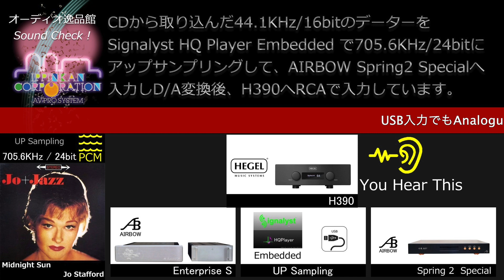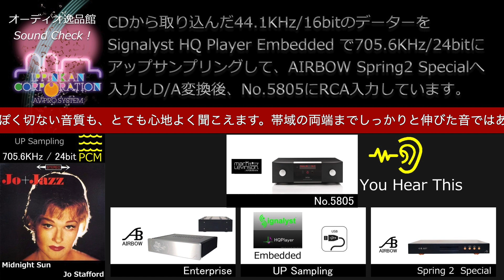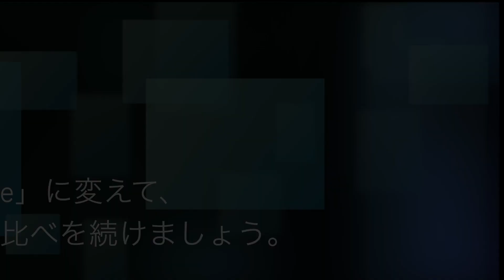2020年4月 高級プリメインアンプ、Mcintosh MA352、PASS INT-25、HEGEL H390 音質比較テスト（Jazz Vocal）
エレクトリ取り扱いの海外メーカーから発売されている高級プリメインアンプ「HEGEL H390 / 70万円」、「Mcintosh MA352 / 90万円」、「PASS INT-25 / 90万円」を聞き比べました。

データートランスポーターには、AIRBOWミュージックPC「Enterprise-S」を使い、CDから取り込んだ「WAV 44.1KHz/16bit」、ダウンロードした「flac 44.1KHz/24bit」のデーターを「PCM 705.6KHz/24bit」までアップサンプリングして、同じくAIRBOWのDAC「Spring2 Special」へ送り込んでアナログ変換し、音源としています。
USB入力を備えるHEGEL H390では、同じデーターを「DSD 11.25MHz」までアップコンバートして入力し、内蔵DAC(USB入力)の音質もチェックしています。

さらに、このテスト以前に同様の条件で実施した「mark-levinsin No.5805 / 85万円」の収録済み音源があったので、この動画ではそれを加えた「合計４モデル」の聞き比べをお試しいただけます。

それぞれの製品や、試聴環境の詳細は、
逸品館ホームページ「逸品館テストレポート」でご覧いただけます。

この動画では、少し古い録音のJazz Vocal「Midnight Sun / Jo Stafford」での聞き比べをご覧いただけます。

～関連動画～

2020年4月 高級プリメインアンプ、Mcintosh MA352、PASS INT-25、HEGEL H390 音質比較テスト（Acoustic Live）

2020年4月 高級プリメインアンプ、Mcintosh MA352、PASS INT-25、HEGEL H390 音質比較テスト（Jazz Vocal）

2020年4月 高級プリメインアンプ、Mcintosh MA352、PASS INT-25、HEGEL H390 音質比較テスト（Flute Solo）

2020年4月 高級プリメインアンプ、Mcintosh MA352、PASS INT-25、HEGEL H390 音質比較テスト（Symphony）

2020年4月 高級プリメインアンプ、McIntosh MA352、PASS INT-25、HEGEL H390 音質比較テスト（概要と全曲）

～使用機材～

・AIRBOW - Enterprise S（ミュージックPC・ハイエンドモデル）（Roonライセンス付き）

～関連サイト～

～逸品館 直販サイト～